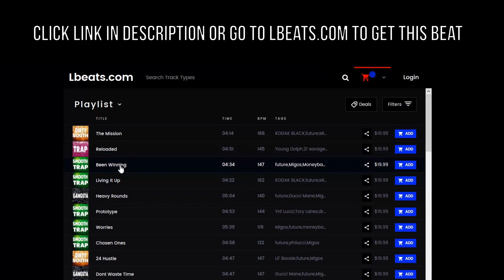[FREE] Future x Moneybagg Yo Type Beat "Elevation" Instrumental (Prod. Lbeats)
To Download | Beat Is Called "Elevation"

Future x Moneybagg Yo Type Beat "Elevation" Instrumental (Prod. Lbeats)